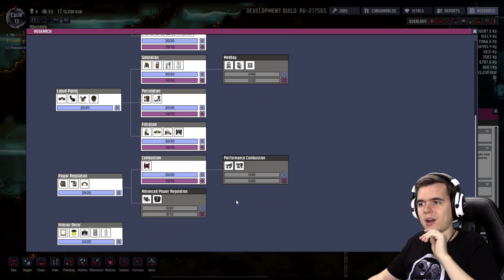KÁOSZ-BÁZIS | OXYGEN NOT INCLUDED #10 (magyar/hun gameplay)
Kövess minden felületen!